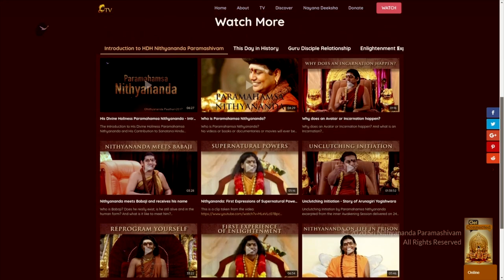Manifesting Powers is the Way to Connec to Kailasa | Autobiography of the Avatar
Original Satsang (23 Jan 2020)